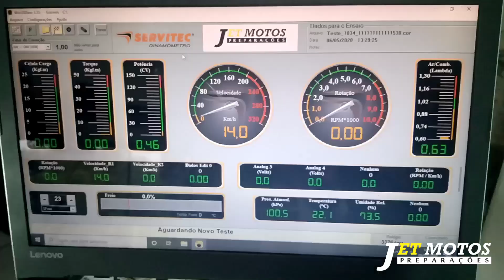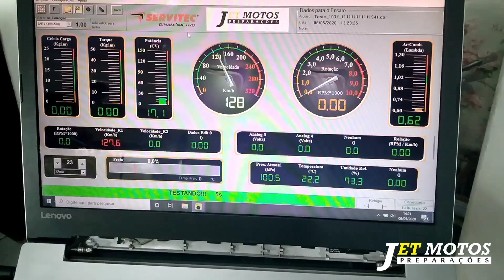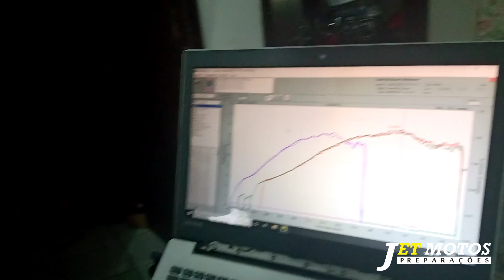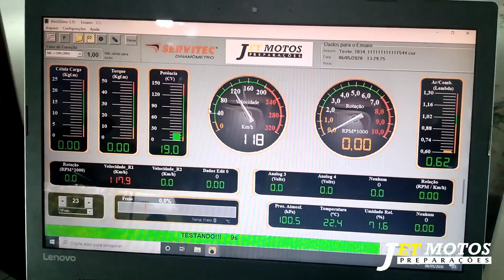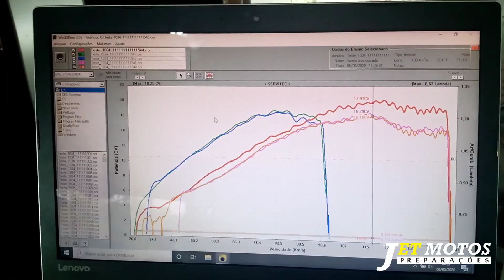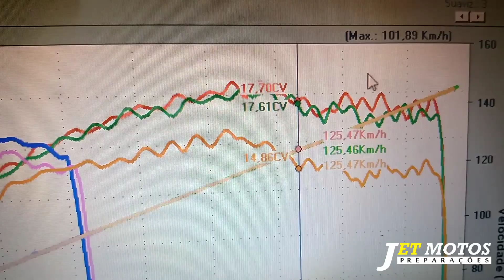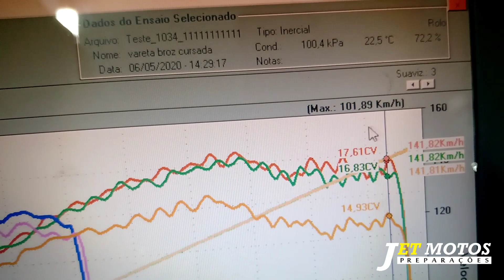Escapamento Esportivo SFX para motos Preparadas / Teste no DINAMÔMETRO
Novidade da SFX Escapamentos.
Escape novo 280,00
Escape modelo antigo 190,00
valor enquanto durar os estoques.

Modelos disponíveis para

CG 125 vareta
CG 150 carburada e injetada
CG 160

Configuração de Motores
Informação, cursos, peças ,projetos e kits ao seu alcance.

Desenvolvimento de projetos e kits para venda.

CONTATO

ATENÇÃO ENTRE EM CONTATO SOMENTE POR LIGAÇÃO
(Motivo... WhatsApp congestionado devido a grande demanda de orçamentos.) Obrigado pela compreensão.

Telefone para contato por ligação 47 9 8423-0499 (Luis ou Larissa)

LOCALIZAÇÃO

Estamos localizados em Guaramirim - Santa Catarina

Rua Pedro Paulo Strait, 31 - Bairro Avaí - Guaramirim - SC - 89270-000
Categoria